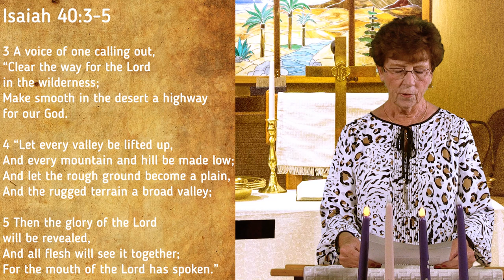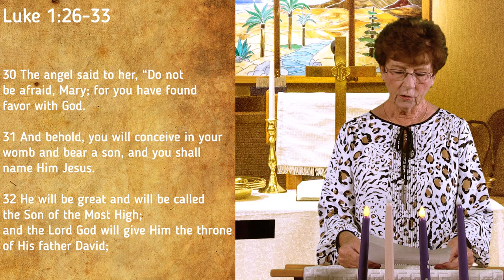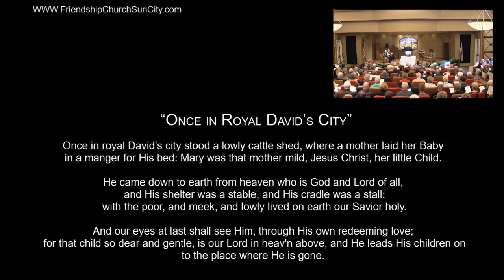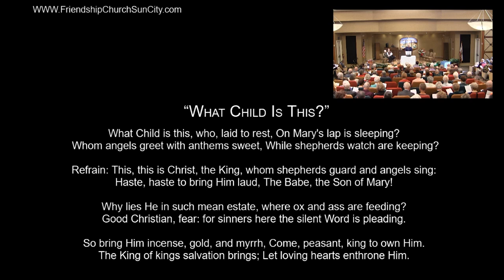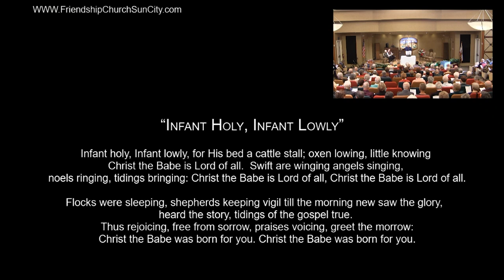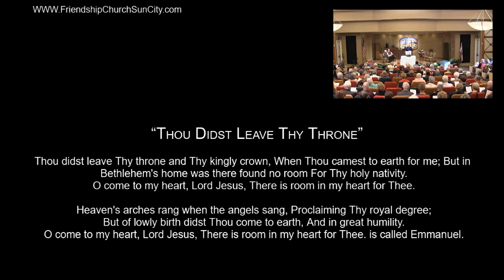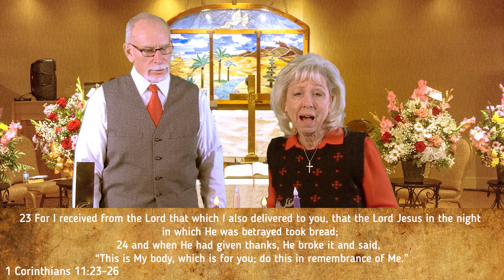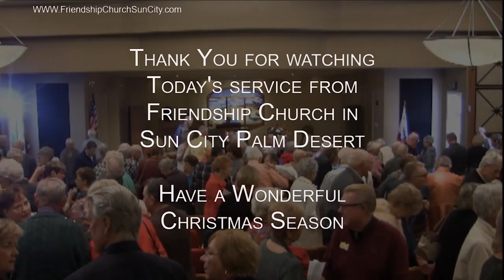12.06.2020 - Sunday Service - Friendship Church Sun City - Pastor Lew Shelton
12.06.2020 - Sunday Service with Pastor Lew Shelton.
Please enjoy today's service, filled with worship, prayer and a message of hope, love, joy and direction.
Sunday, on-demand services available beginning each Sunday, at 7 am pst.